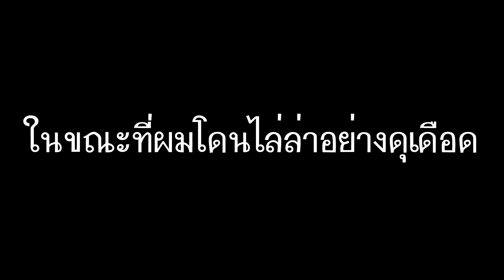Dead By Daylight - เซอร์อันดับหนึ่งเอกคลองเตย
สตรีมไลฟ์สด2ทุ่มทุกวันตามมาดูกันลิ้งนี้ :